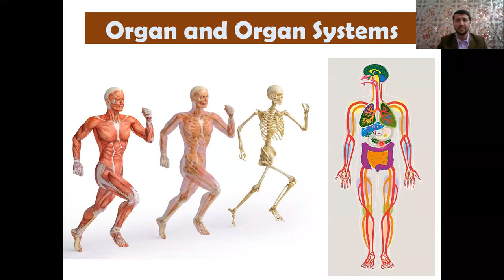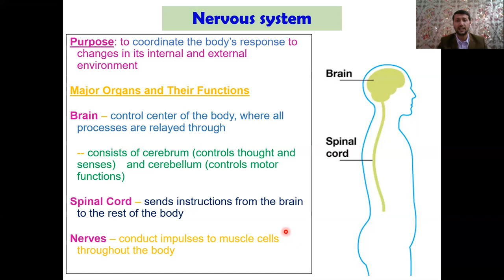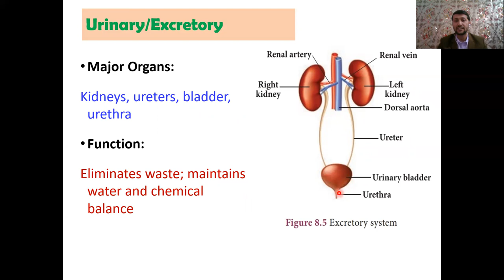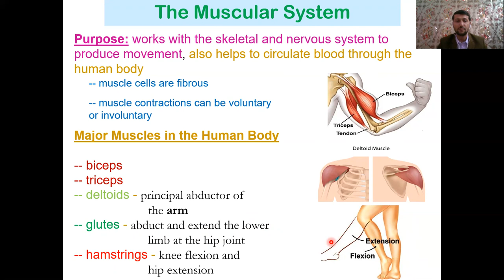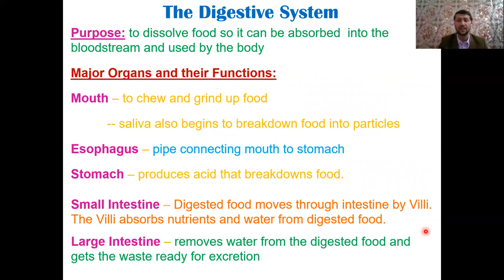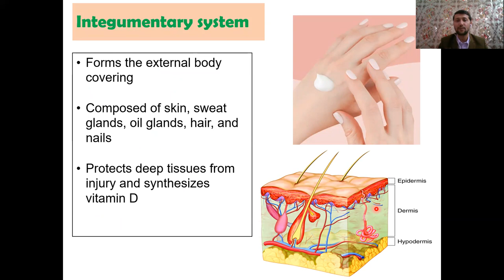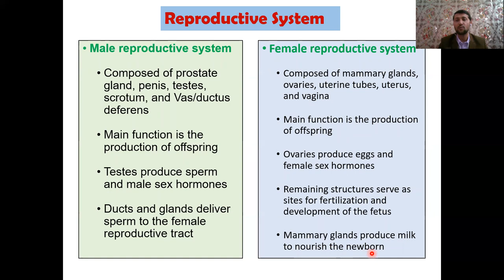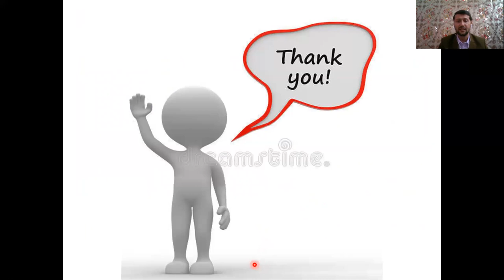Organ || Organ system || Structure and function of organ system || Biology Lecture